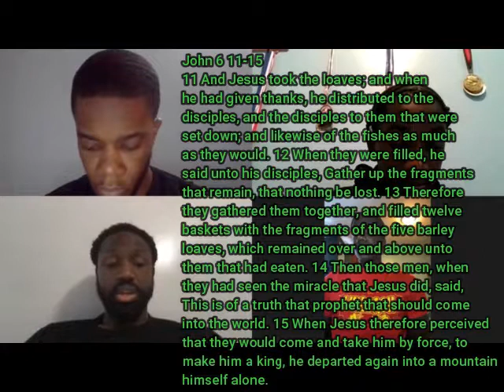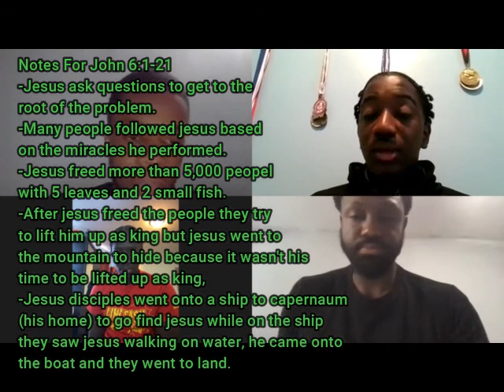Bible Study #10 John 6:1-21 With Gio, Jave And Elton |MFYC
In today's video, we discuss John 6:1-21 and our understanding of it.

-Executive Producer: Esron Holder, Elton, Gio, And Jave
-Videographer: Esron Holder
-Editor: Esron Holder